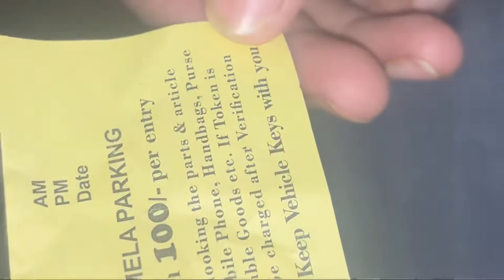￼￼hum sab chale mata rani ke darshan krne....❤️🌹🌹